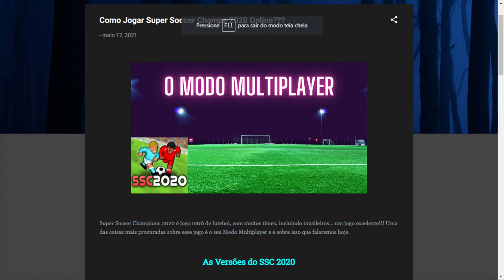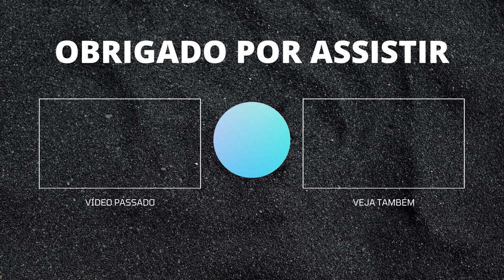Como Jogar Super Soccer Champions 2020 Online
Super Soccer Champions 2020 é um jogo de sucesso aqui no canal. Hoje falei sobre o assunto mais pesquisado sobre o SSC 2020: O Modo Multiplayer. Dei algumas dicas e explicações sobre como funciona jogar e etc.

Estou pensando em fazer mais vídeos sobre esse jogo, se tiverem alguma sugestão deixe nos comentários.

Invista no Canal (Chave Pix Aleatória):

0dc480ff-571e-4517-88c8-1fe94baad815